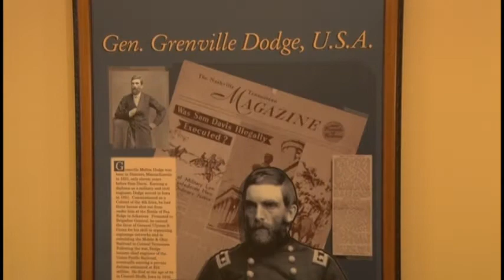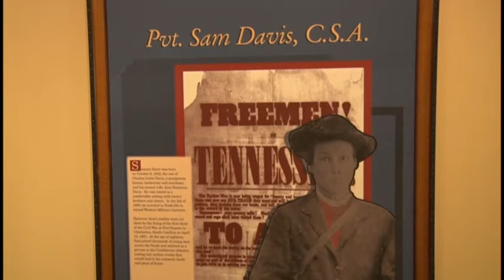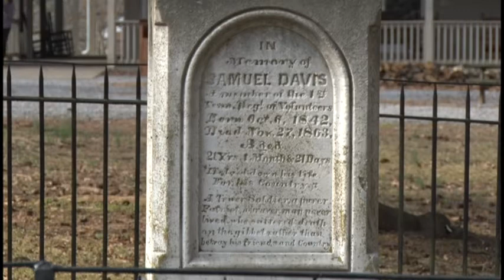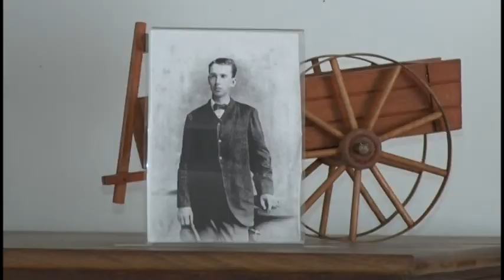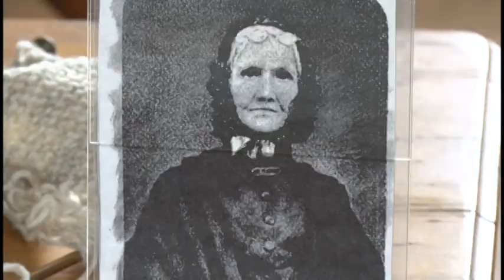SamDavisHome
This week on NCTV, we visit the Sam Davis Home in Smyrna, Tennessee.